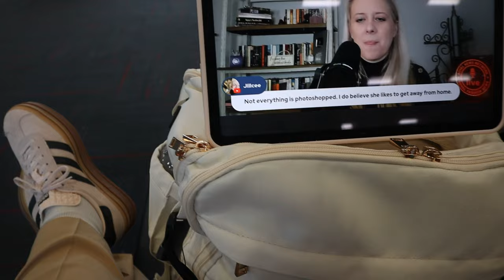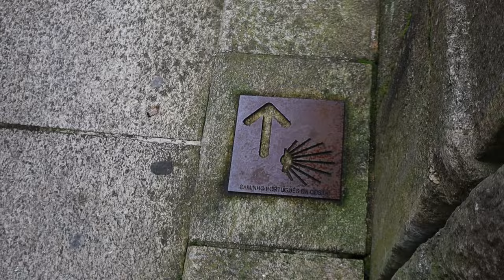Sharing Our Testimony in Spain!!!! | Europe Travel VLOG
Stuff I'm Loving Lately!
New Camera Bag
Salerm Shampoo & Conditioner($20)
Study Bible
Handheld Fan and Humidifier
Biker Shorts
iRobot Roomba i4

My Favorite Camera Equipment!
Canon M50
Camera Mic
Handheld Tripod
LED Lights
Umbrella Light
50mm Canon Lens "Nifty-fifty"

Did you know I co-host a podcast with my husband?
Listen Here!